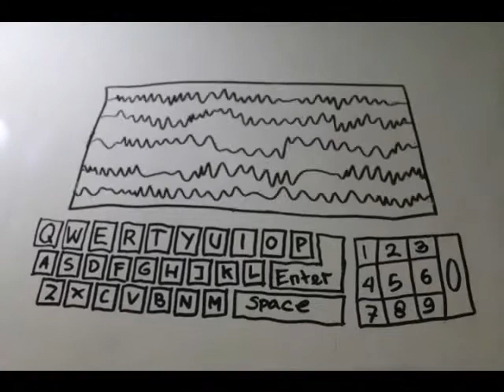PC on Whiteboard [STOP MOTION]